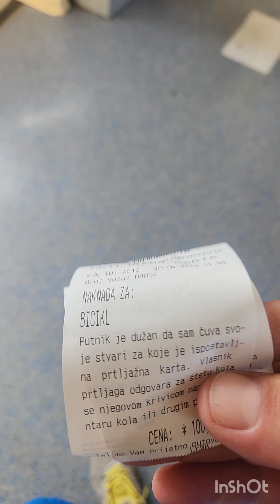prvi put su mi naplatili kartu za biciklu 🥺💔rutina i extra-dodatak-deda Momova bašta❤️💪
prvi put su mi naplatili kartu za biciklu u vozu🥺malo sam razočaran-jedna stanica🥺💔